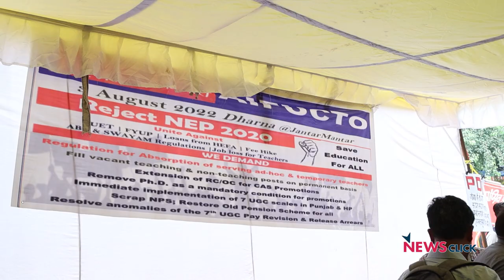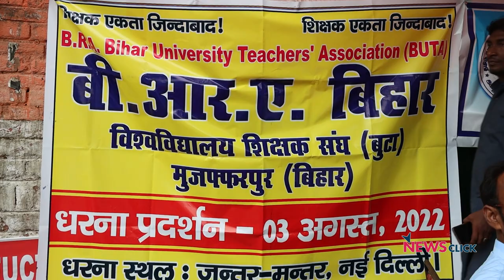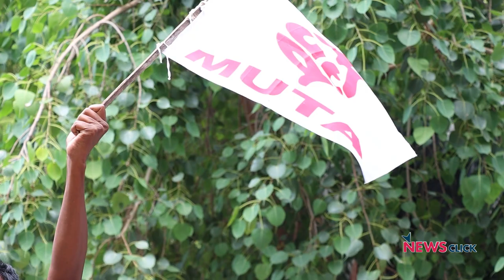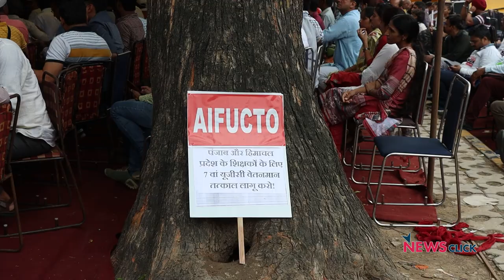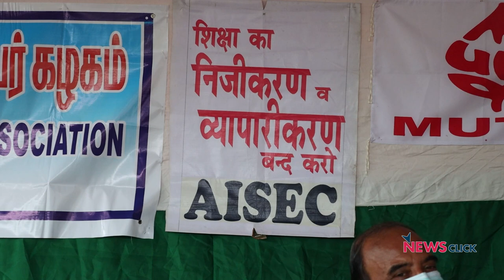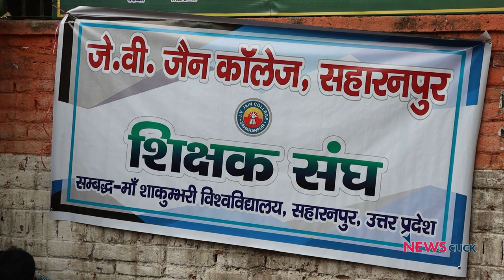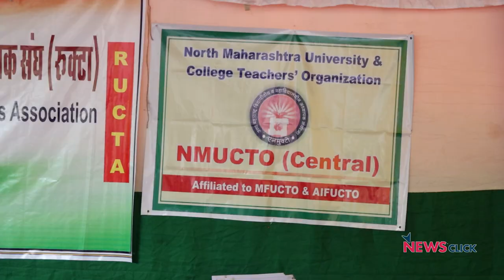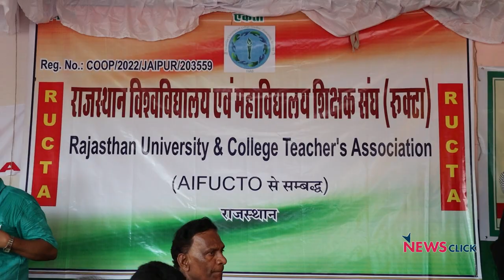दिल्ली: NEP और NPS के खिलाफ़ देशभर के शिक्षकों का विरोध प्रदर्शन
आज , बुधवार को देशभर के अलग अलग राज्यों से शिक्षक अपनी मांगो को लेकर दिल्ली में जुटे और धरना प्रर्दशन किया । आज का प्रदर्शन AIFUCTO के बैनर तले हुआ । ये सभी शिक्षक मुख्यतौर पर राष्ट्रीय शिक्षा नीति 2022 और नई पेंशन स्कीम के खिलाफ़ एकजुट हुए थे । देखिए ग्राउंड रिपोर्ट